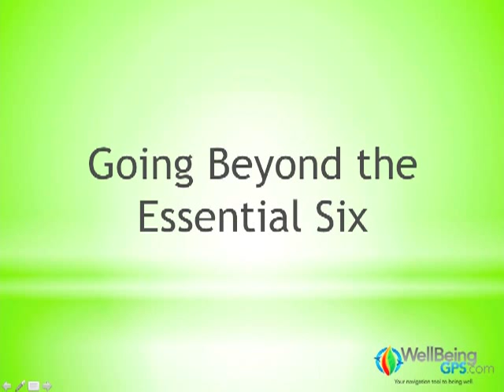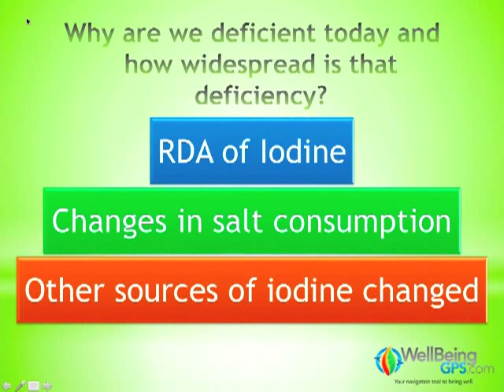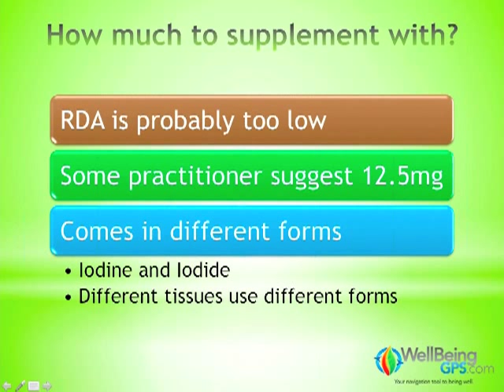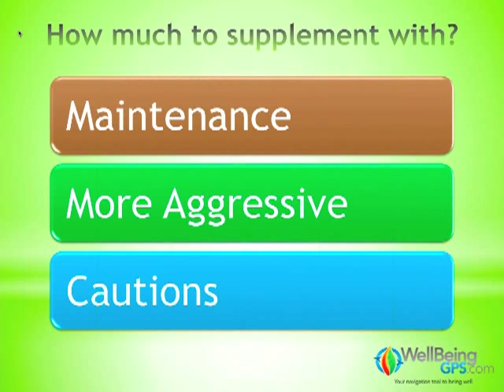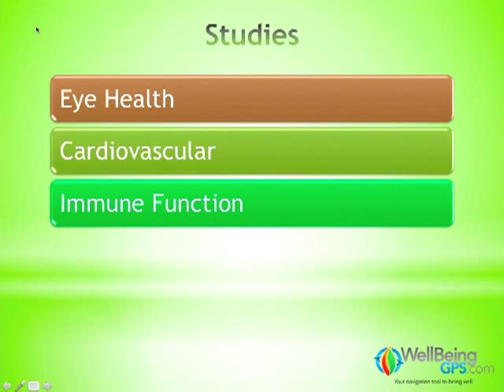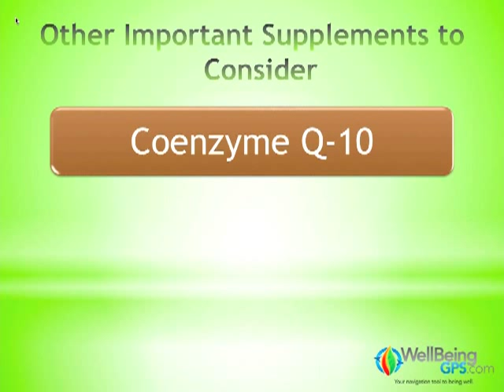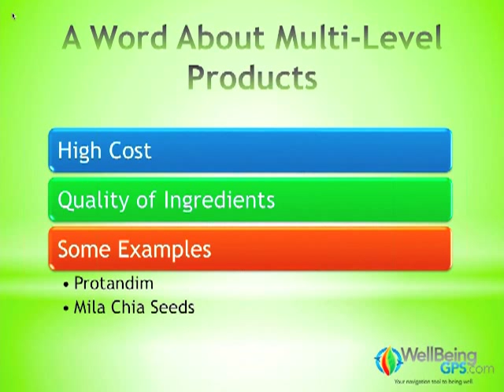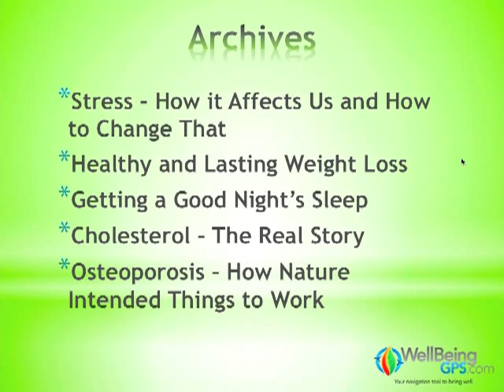Supplement Research Update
It seems like every day we hear about the new phenomenal supplement that is going to change our lives. Whether it's the latest weight loss miracle that Dr. Oz is touting, or the newest potion from an exotic land that your neighbor is selling, or the wonder vitamin that is going to help you live past 100... where do you get balanced, scientific information?

Do Raspberry Ketones and Green Coffee Extract for weight loss really work? What are the facts about multi-level products like Protandim or Mila Chia Seeds? In this month's webinar, Holistic Pharmacist Brian Sanderoff will review the latest and hottest supplements that people are talking about, and reveal the scientific truths about them.

Brian will also tell you about the best of the supplements that you may have not ever heard of that you need to know about -- like Astaxanthin!*